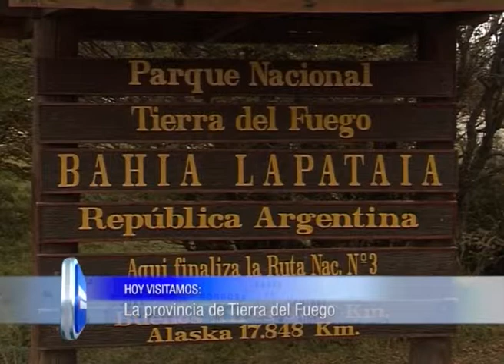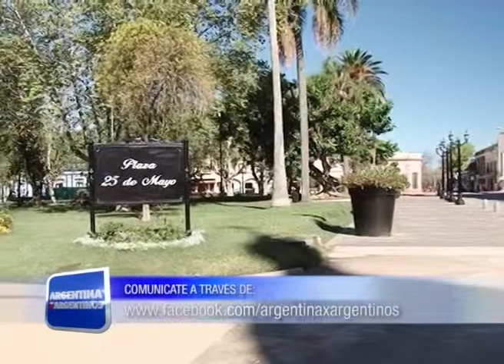ARGENTINA X ARGENTINOS 06 12 14 FIT 2014 BLOQUE 1